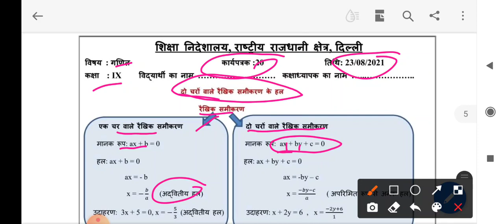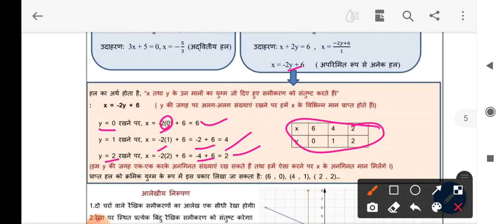class 9 math worksheet 20 |23 aug 2021|hindi medium| ws-20 math class 9